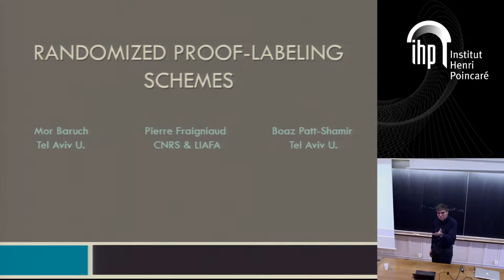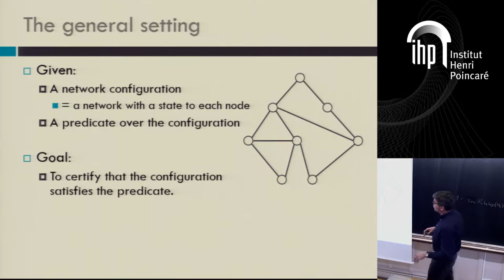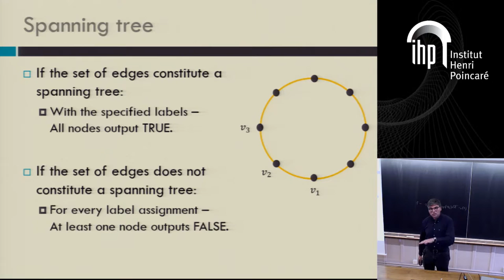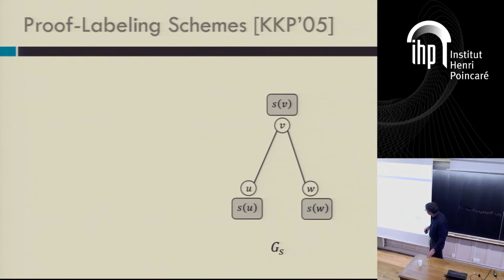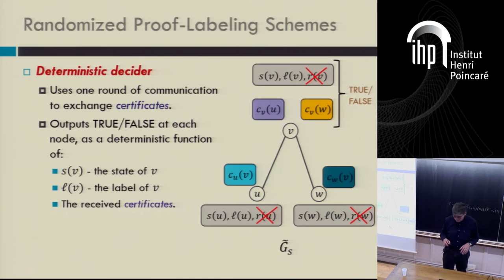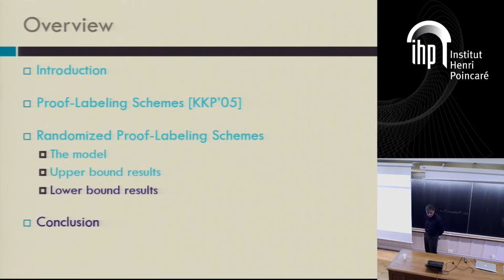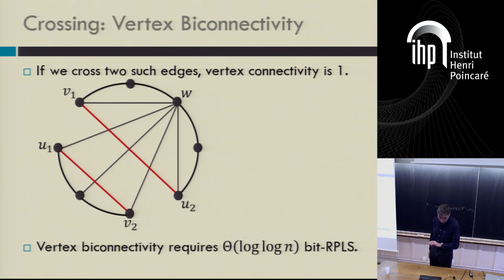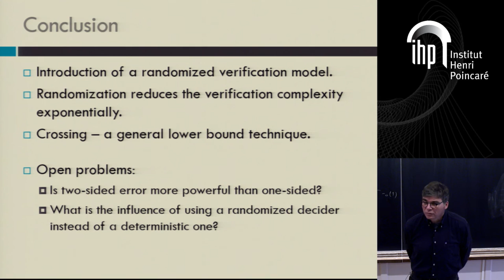Randomized proof-labeling schemes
By Boaz Patt-Shamir (Tel Aviv University)